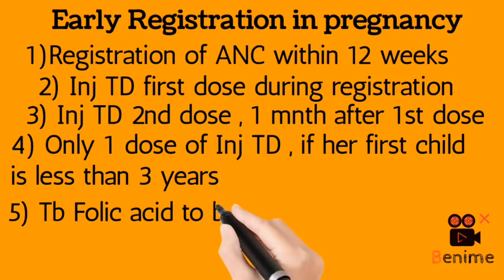Early Registration in Pregnancy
Health And Wellness... Early Registration in Pregnancy
Things to be done in 1st trimester.. Care in first 3 mnth of pregnancy